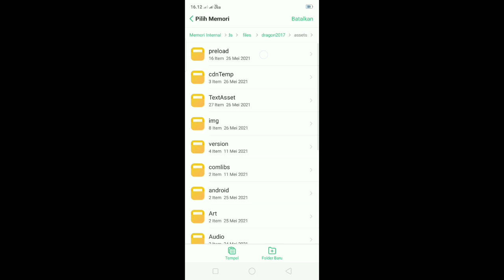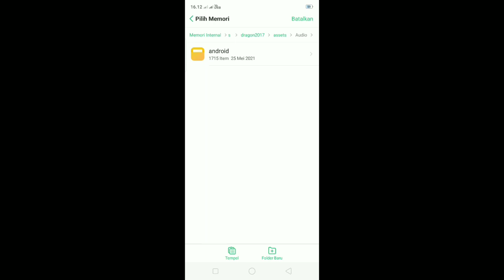cara ganti intro mobile legends bang bang pakai video galery kita